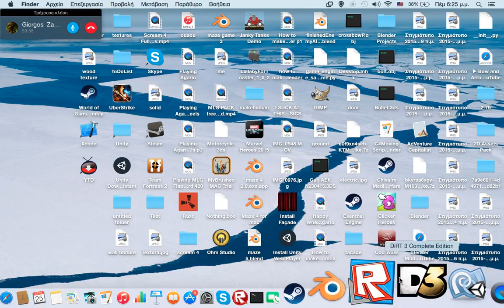Dirt 3 Amazing Drifting Skillz